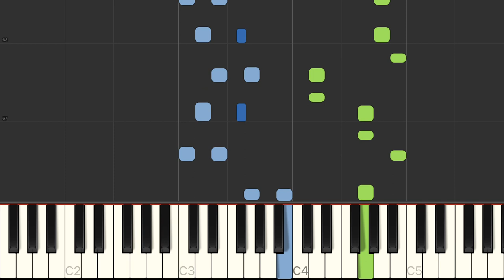Los Xtoles - Manuel Ponce tutorial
Mayan song, arranged by Manuel Maria Ponce (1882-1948) in 20 piezas faciles